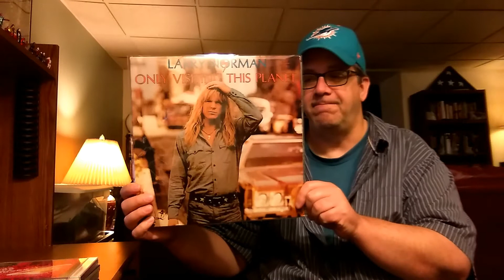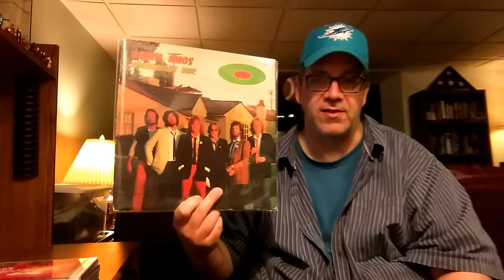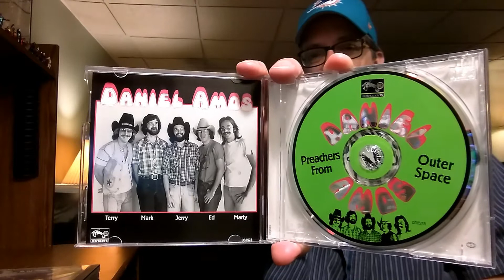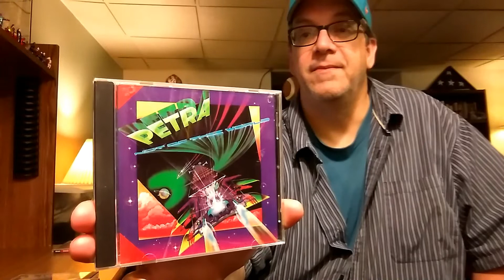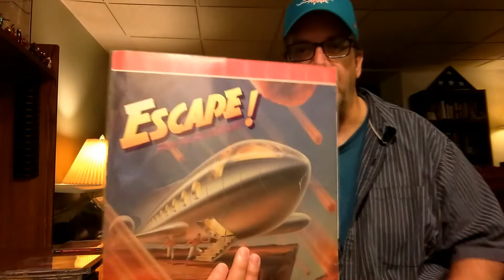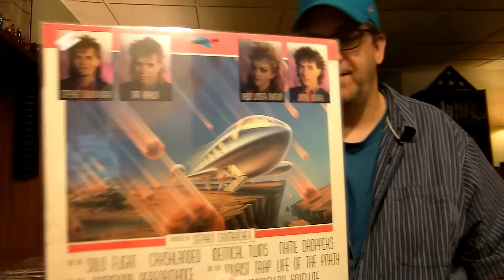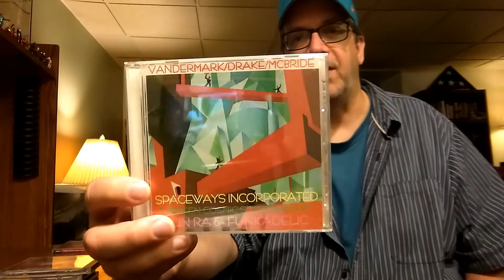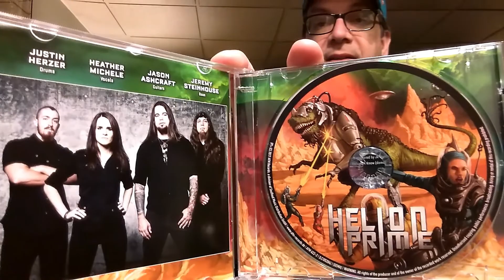RE: Mind Over Metal's Outer Space Contest